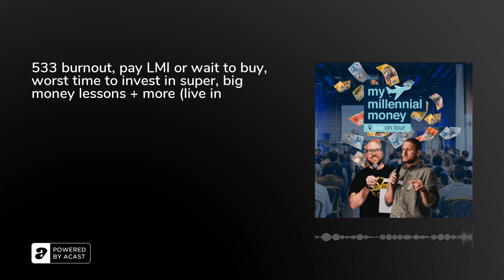533 burnout, pay LMI or wait to buy, worst time to invest in super, big money lessons + more (liv...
Melbourne, you were so much fun!  Glen, John, Shell and special guest Sim from Girls That Invest discussed:

👉🏿 should I sell my investment property to help with cashflow stress?👉🏻 should I pay LMI to get into my home sooner or wait and save a bigger deposit👉 change my mind - I don’t think I need to add extra money in super!&nbsp;👉🏽 funding a side hustle with your own money vs a bank loan👉🏾 preventing burnout in your career👉🏼 4 reasons to have a side hustle👉🏽 and peeps shared their biggest financial lessons

🏡 Join the m3 facebook group

💸 Quick links to $20 off The Glen James Spending Plan, Glen’s book &amp; other resources

my millennial money is produced by SYMO interactive